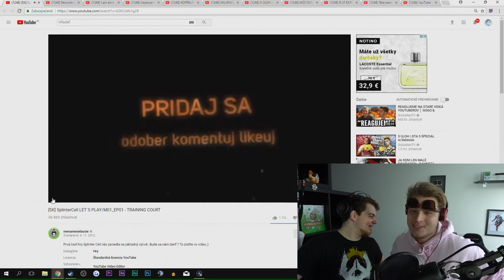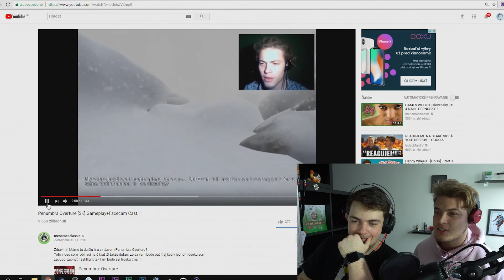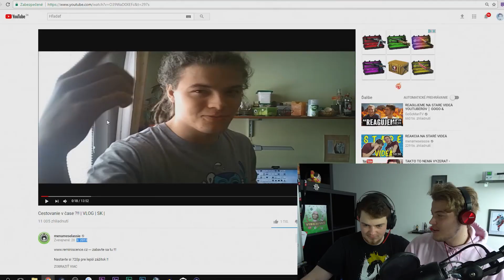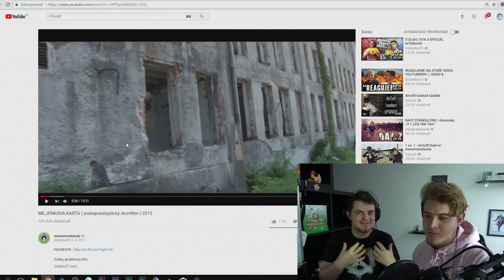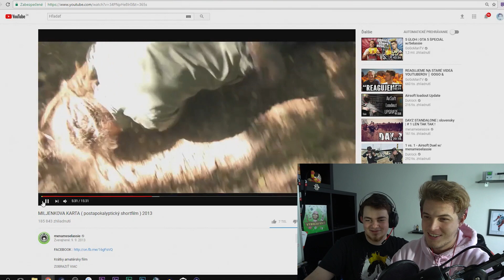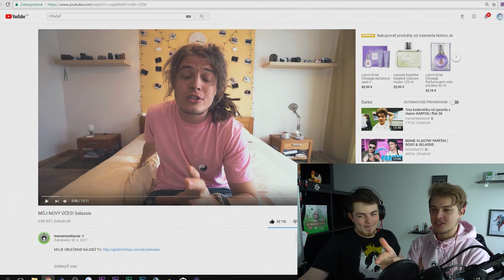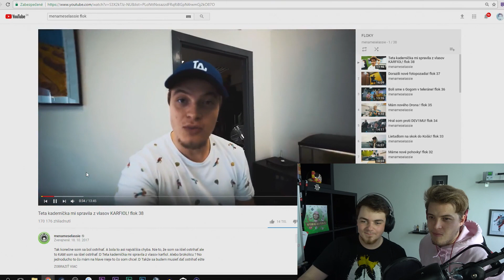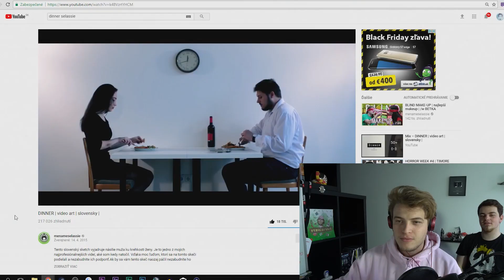Reakcia na Selassieho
POZOR: Vo videu bude Menameselassie satirický a ironický humor. Ide o zábavu a nič iné než pobavenie diváka. Ak vám príde obsah tohto videa neprimeraný, tak ma kontaktujte na email uvedený v informáciach tohto Channelu. V inom prípade to nebudem riešiť!

ĎALEJ LEN ÚRYVOK Z PEEETOVHO POPISU LEBO NAČO TO BUDEM PÍSAŤ 15 KRÁT: